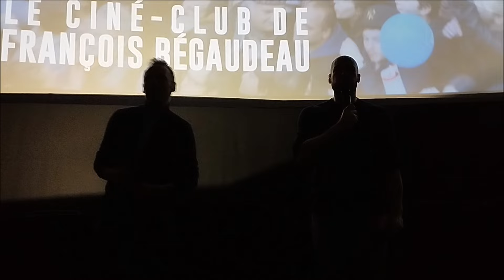Discussion avec François Bégaudeau autour de "La Bataille de Solférino" (@L'Arlequin)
Enregistrée le 5 mars 2024.